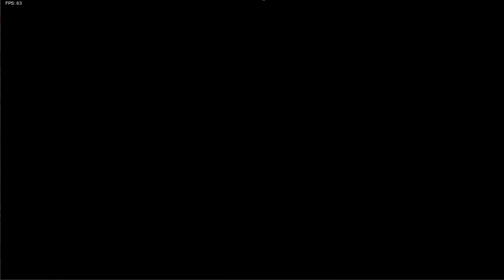Friday Night Funkin' VS Calliope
Reaper bruh